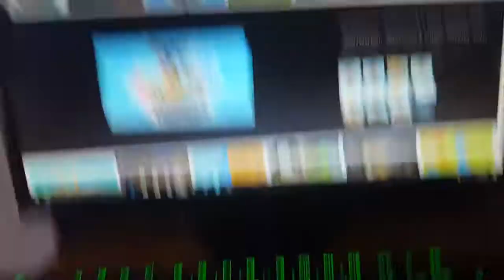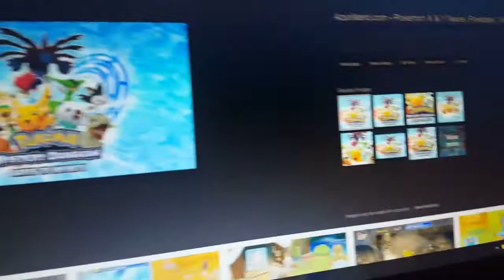WHICH SERIES NEXT?? :D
You guys decide!!! :D